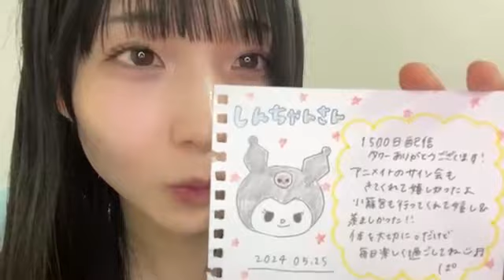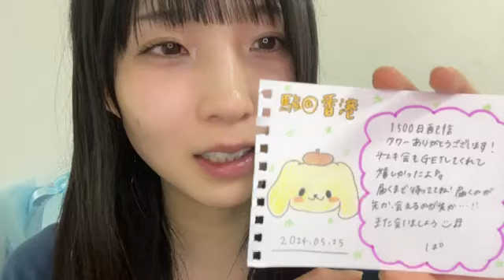48 OSAKI SERIKA 2024年05月26日21時02分15秒 尾崎 世里花（STU48 2期生）